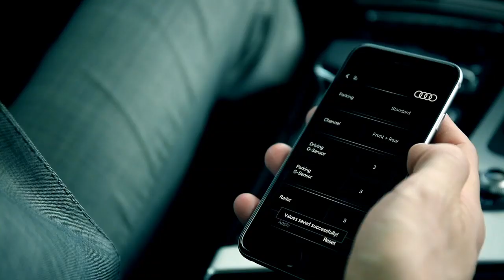01 Audi Canada Universal Traffic Recorder